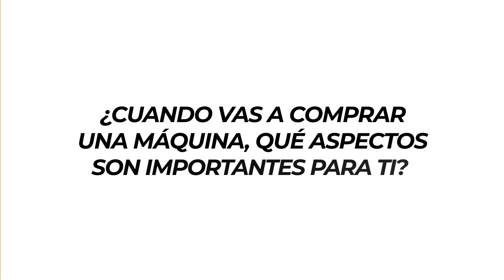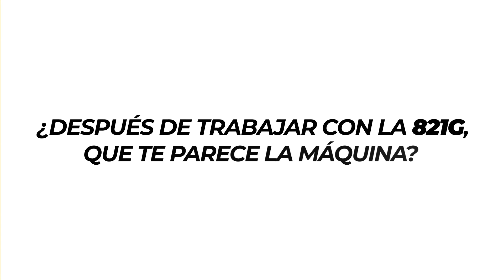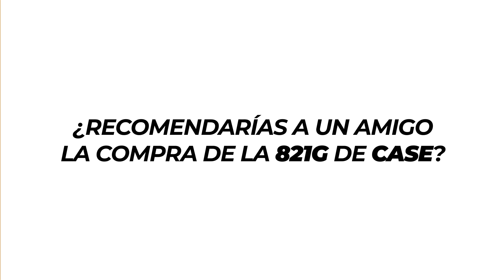Europe: CASE Customer Testimonial - Excavacions Hostaler, Spain - 821G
Meet Joan, owner of Excavacions Hostaler in Spain. With over 24 years experience in agriculture and construction, he relies on his new 821G to keep his company running. Enjoy this CASEInAction video of him!